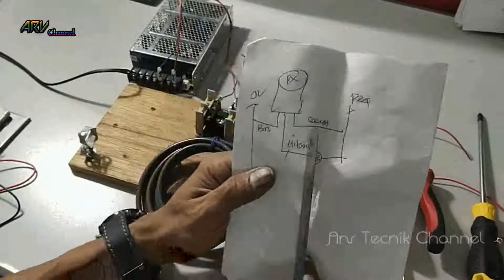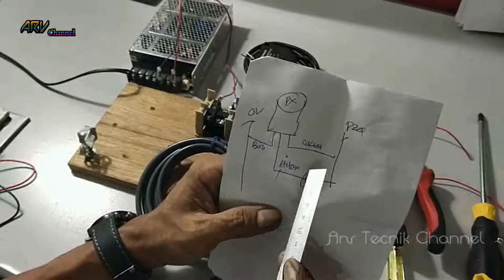Fungsi dari Proximity Switch ( Function of the proximity switch )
belajar cara memasang proximity switch
dengan yang sederhana

semoga bermanfaat

Terima kasih